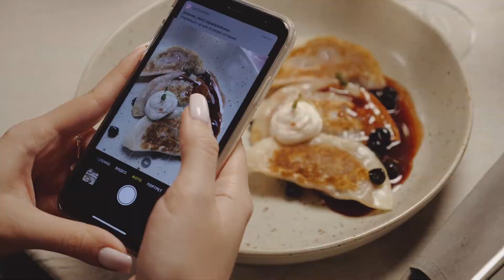Гастрономический ужин "Tastylogia" Михаила Михайлова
🛬 г.Красноярск
🔷пр. Свободный 82 ст11
🔷ул. Лиды Прушинской 2